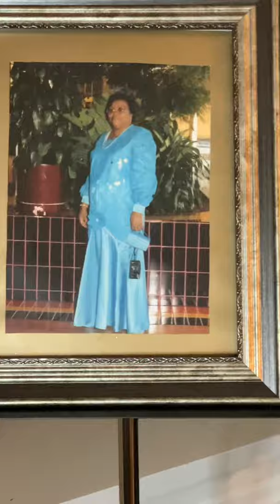Mother’s Are Forever- Ellis Hall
Ellis Hall performs his original  “Mother’s Are Forever” written in honor of his late mother, Arvanna Harris. Dedicated to celebrate all mother’s on Mother’s Day.